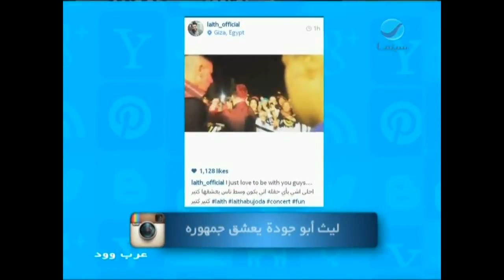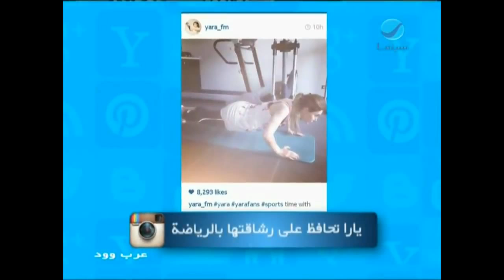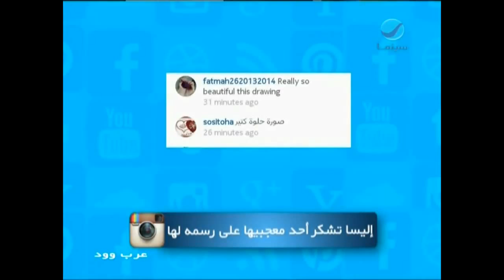عرب_وود : حلقة الجمعة 2 \ 10 \ 2015